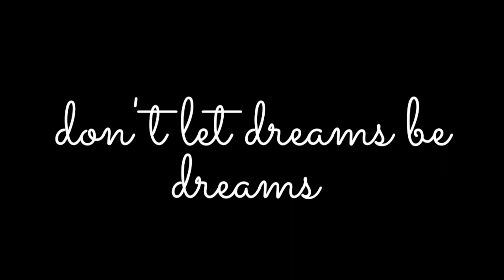I'M SORRY...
Hello my beautiful Youtube family!
Just wanted to share a quick video on the reason that I have not been able to upload lately.
Sending all my love from Morocco!
Vanessa